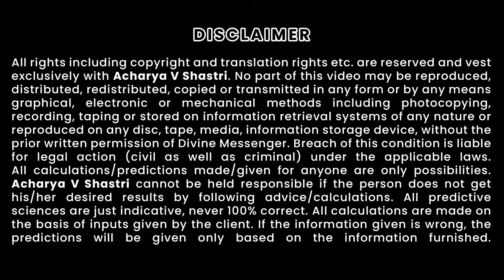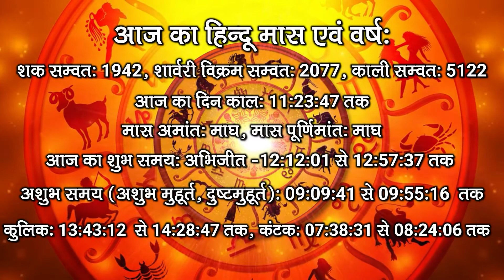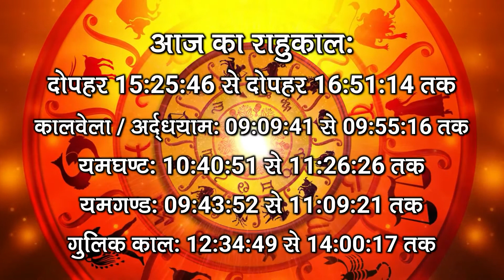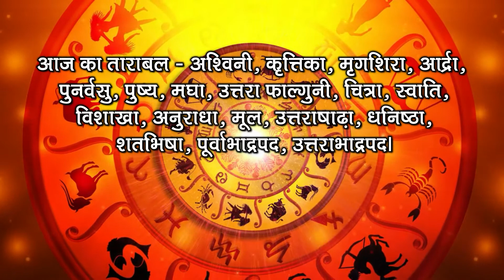Aaj ka Panchang 23 February 2021 -पंचांग | आज का पंचांग | शुभ मुहूर्त, राहुकाल | Tuesday Panchang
आज का पंचांग ,आज का पंचांग इन हिंदी panchang in advance ,anokha sangam ka panchang,aaj ka shubh muhurat kya hai,aaj ka shubh muhurat kitne baje hai,aaj ka shubh muhurat time in hindi,aaj ka abhijit muhurat,aaj ka shubh muhurat choghadiya,kal ka shubh muhurat koun sa hai,aaj ka shubh choghadiya,shubh muhurat for buying electonics, aaj ka rashifal,gayatri mantra,aaj ka mantra, आज की तिथि ,वार, नक्षत्र ,योग व् करण के बारे में जानकारी ,आज का पंचांग,आज का पंचांग हिंदी में ,आज का पंचांग क्या है, आज का शुभ मुहूर्त ,आज का राहु काल 2021 का पंचांग आज कौन सी तिथि है आज का पंचांग बताओ आज का विचार आज का मंत्र आज कौन सी तिथि है अनोखा संगम का पंचांग तारीख 23 फरवरी 2021 आज का पंचांग तिथि नक्षत्र 23 फरवरी 2021 का सूर्योदय और चंद्रोदय का समय 23 फरवरी 2021 आज का चौघड़िया और आज का शुभ मुहूर्त आज का पंचांग, शुभ मुहूर्त, राहुकाल आज का पंचांग कृष्ण पक्ष

shubh panchang in hindi, Panchangam on online, Panchang in Hindi text,shubh din, Panchangam,Vichar , Devotional ,astrologers consult the Panchang ,Shubh Choghadiya,chougdiya, indian calendar panchang, ,shubh,Aaj Ka panchang,October Panchan hindi , aaj ka panchang, aaj ka muhurat, bhakti samachar online panchangam,panchang in hindi, shubh panchang, daily panchang on online, Indian calendar, Panchang in Hindi aaj ka panchang in hindi, aaj ka panchang hindi, aaj ka panchang 2021, aj ka panchang, aaj ka panchang in english, panchang today, today s panchang, today panchang, panchang of today, today panchang in hindi, panchang today in hindi, today panchang hindi, today hindi panchang, aaj ka panchang 2021 in hindi, aaj ka panchang in hindi 2021 today,aaj ka panchang tithi, aaj ka panchang rashifal, aaj ka rahu kaal. This channel is about Vedic Astrology, Numerology, Vastu, Palmistry, Mysticism and spirituality . Here you will learn the true secrets of your zodiac signs and horoscope. This is where you'll know about aliens & UFO and meditation techniques. I don't teach regular Astrology forecast for daily, weekly or monthly horoscope. I give you the real insights of your horoscope. I talk about planetary placements in each individual chart of the person. I have made videos on planets through houses, planets through signs and talking about each astrological ascendant. If you need your daily, weekly, monthly or yearly forecast, you need to go to 1 on 1 consultation with an astrologer because the general description many astrologer give will not apply to you based on your individual horoscope. This is why many of them fail and puts more distrust in the science of astrology. This channel is passion for people who love occult science and spirituality. If you want to search, then search results gives you one name which is Acharya V Shastri Astrology Channel.